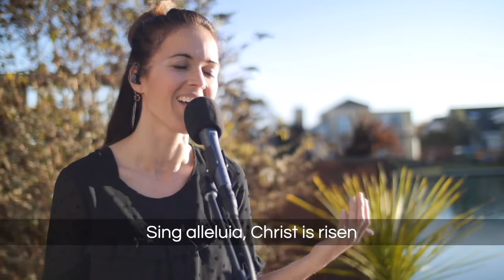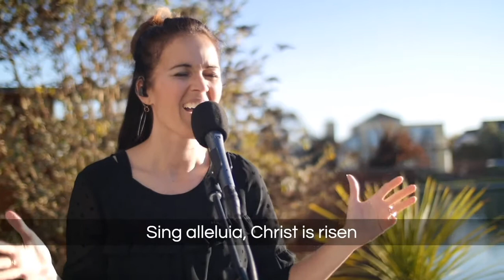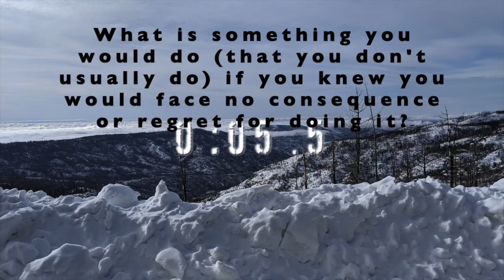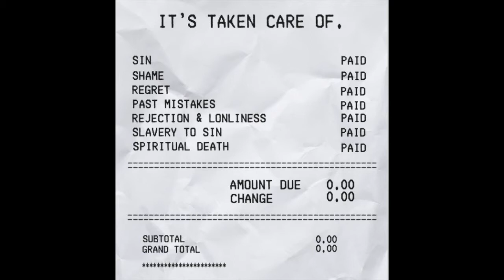MSM 01/31/21 - MOODS FINALE: GUILT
Join us for our FINAL week of our series on emotions, Moods. We have some exciting announcements and updates for you this morning!

Join us in life groups on Tuesday to hear from our mission partners in Armenia!